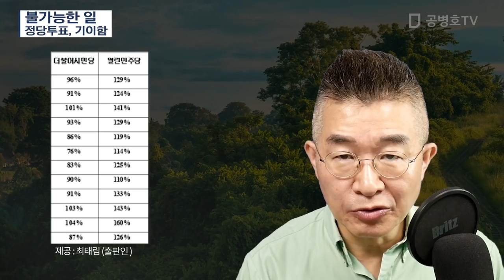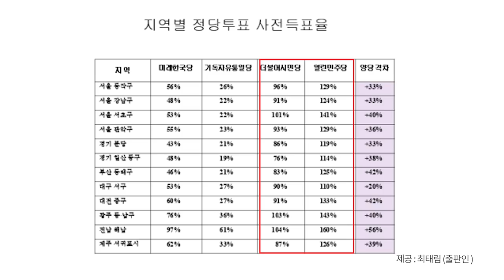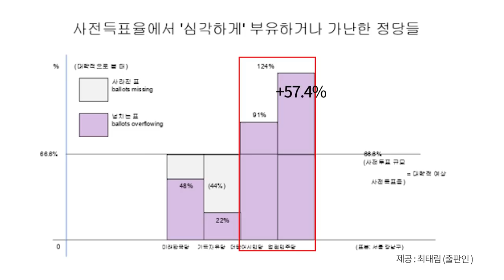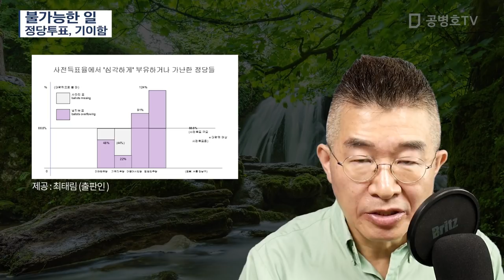불가능한 일 / 정당투표, 기이함 [공병호TV]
Bitcoin : 3MTW849AkP2ftLeSK2teZHMmzLu7Z83s9U